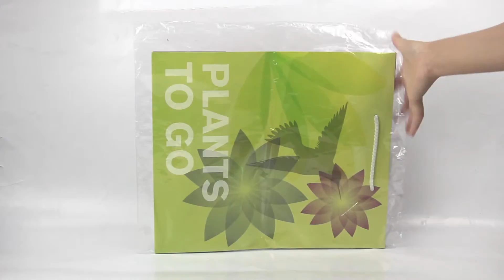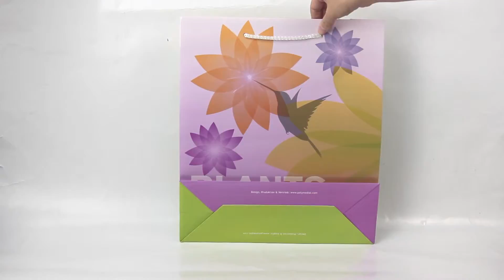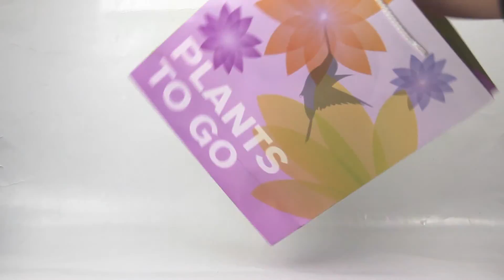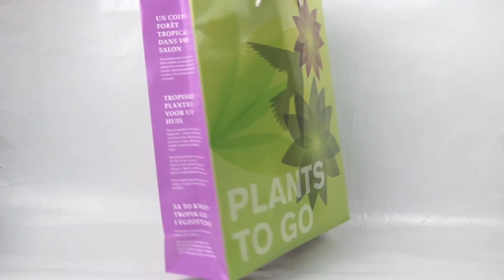Model Number LG9824